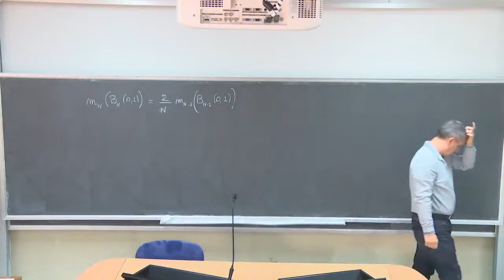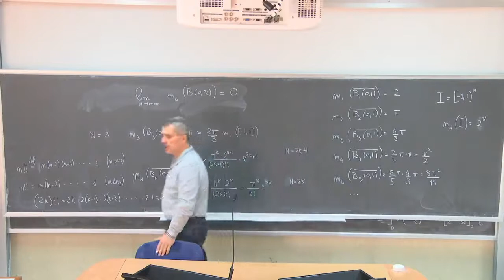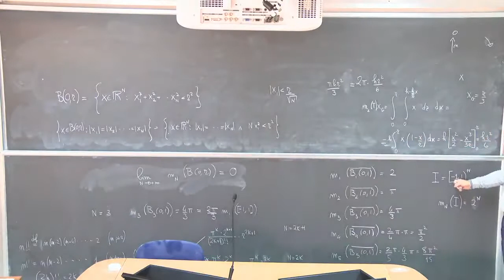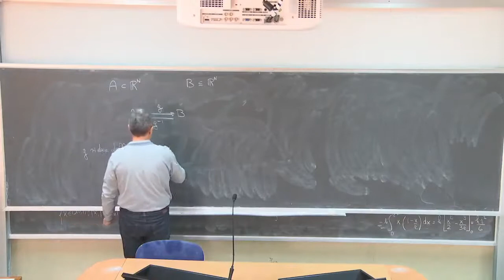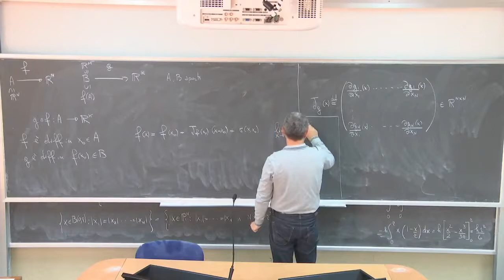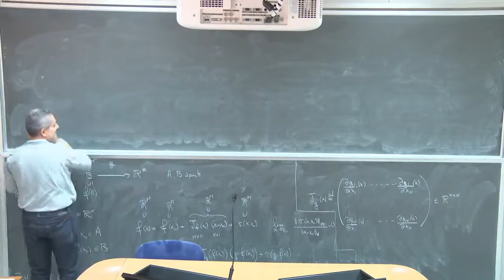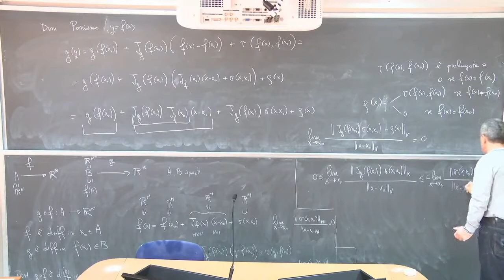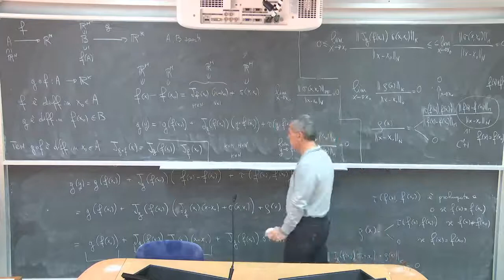Analisi Matematica 3 III Lezioni Complete Università 21